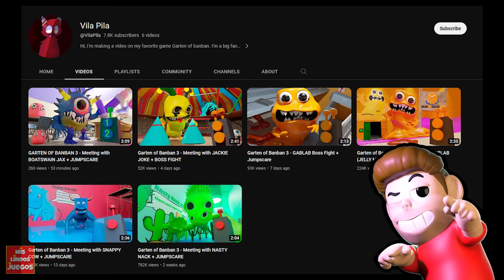Garten Of Banban 4 EN ESPAÑOL | Jester Historia Completa | Juegos (Reaccion a Gameplay)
Hoy en Garten of Banban 4 en español, Jester HISTORIA COMPLETA con Dr. Fluffypants, Coach Pickles, Mega Matthew, Admiral Krusty, Opila Bird, Evil Banban y Conejito. Esta es una reaccion al canal MSToons y Vila Pila, con Mis Lindos Juegos VS Garten of Banban 4 con Tony Juega, un juego con muchos protagonistas como Fairy Ururoo, Hunky, Nab Nab, Jumbo Josh, Remy, Jackie Jokes y muchos mas!